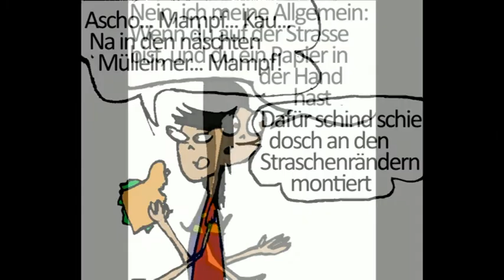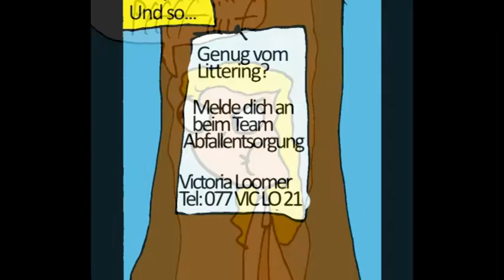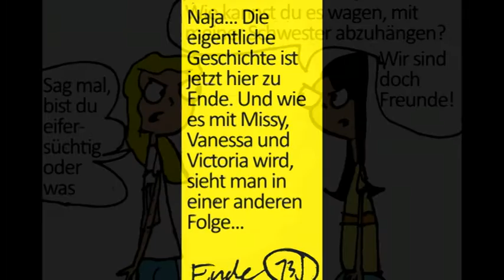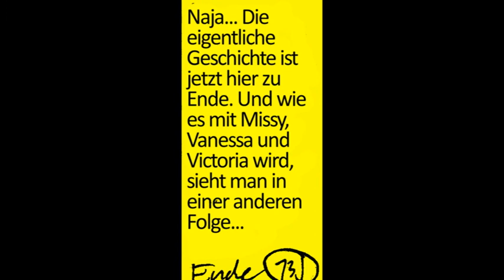Victoria SE1, EP9 - TEAM Abfallentsorgung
Erlebe die Welt von Victoria und ihrer Zwillingsschwester, mit jeglichen Alltagsprobleme, Freundschaftsdingens, Musik und jede Menge Klischees.

Heutiges Alltagsproblem: Littering!

Victoria und Missy haben die Nase so gestrichen voll vom Littering und gründen nun das Team Abfallentsorgung. Zusammen mit Johnny wollen sie den Leuten das Recycling und Anti-Littering beibringen... allerdings ohne Erfolg. Aber Victoria gibt nicht auf!